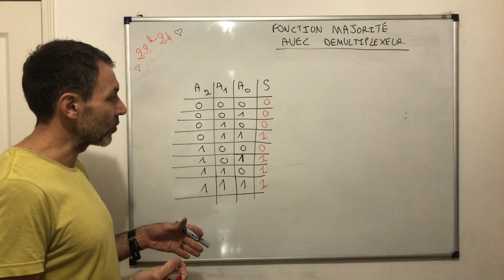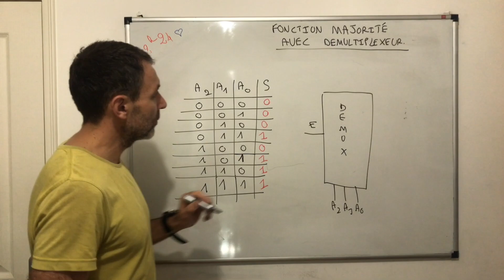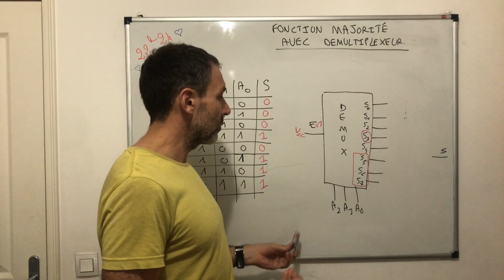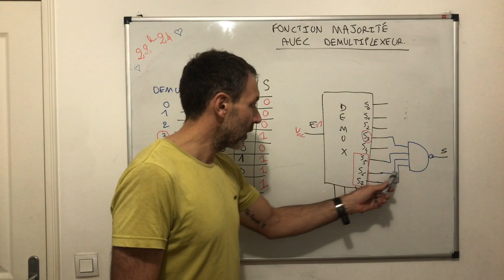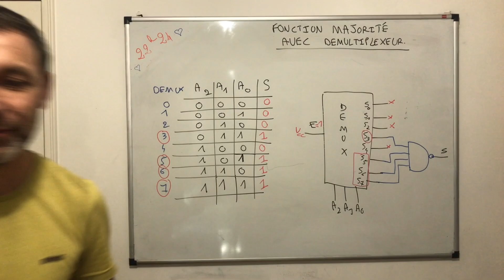Demultiplexeur. Vidéo 3 - Application 2:fonction majorité.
Dans cette vidéo, nous allons comment nous pouvons utiliser un demultiplexeur pour déterminer s'il y a une majorité de 1 dans un mot binaire.

Déroulé de la vidéo :

00:00 Intro
00:07 Etablissement de la table de vérité.
01:50 Etablissement du circuit à partir de la table de vérité.
04:48 Circuit final.